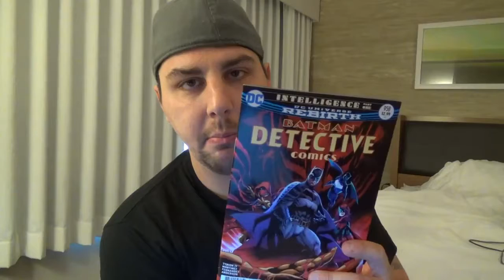Detective Comics #958 Comic Review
This week, Dan reviews Detective Comics #958. Did he like it or hate it? Check it out!